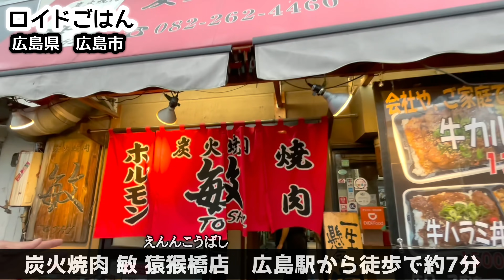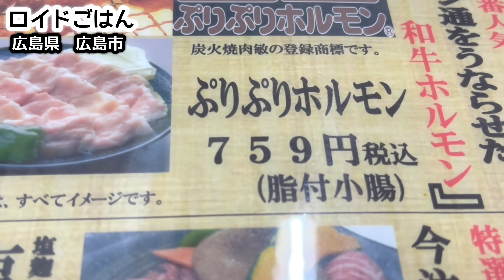【焼肉でめし】幻のコウネと極上カルビホルモンで飲む！『飯テロ』Yakiniku Hormon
今夜ご紹介するのは、久しぶりに食べた広島のあのお肉…！初めて食べた広島のお店にお邪魔して、新鮮でコラーゲンもたっぷりのコウネを食べてきました。先日は「ケンミンショー」でも取り上げられて、今非常に話題になっているそうです。お店自慢のプリプリホルモンやカルビなど、ライスやハイボールもしっかりいただいてきました！久しぶりの焼肉、美味しくいただいてきましたので早速ご覧ください！

Tonight, I'm going to introduce that meat from Hiroshima that I ate for the first time in a long time ...! I visited the shop in Hiroshima where I ate for the first time and ate fresh and collagen-rich koune. The other day, it was featured in the "Kenmin Show" and is now very much talked about. We have also received rice and highball, such as the restaurant's proud hyper fresh hormone and ribs! Yakiniku has been delicious for the first time in a long time, so please have a look!
* When shooting, we give due consideration to the shop and customers around us.いつもありがとうございます！( ´ ▽ ` )

タイムラインオリジナル動画を投稿中！

78才おじいちゃん屋台ラーメンの朝『幸っちゃん』夜明けの銀座【飯テロ】Old Style Ramen Stall Yatai Japanese Street Food